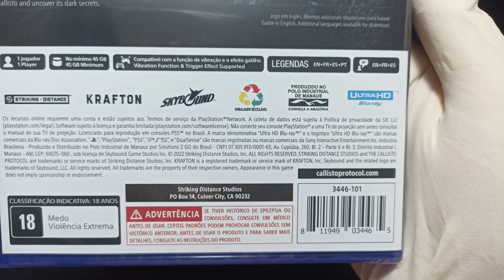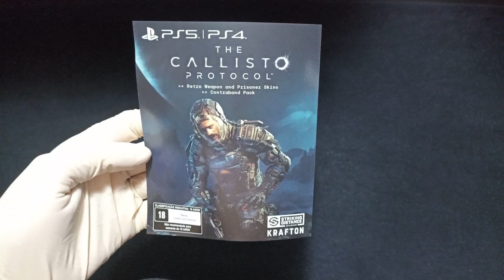The Callisto Protocol Day One Edition PS5 Unboxing+Trailer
Vídeo de Unboxing do jogo The Callisto Protocol Day One Edition PS5.

*Especificações*
Jogo: The Callisto Protocol
Gênero:Survival Horror
Plataformas:PS4/PS5/Xbox One/Xbox series/PC
Data de lançamento:02/12/2022
Desenvolvedora:Striking Distance Studios
Publicadora:Krafton
Áudio: Alemão, Chinês, Coreano, Espanhol, Francês, Inglês, Italiano, Japonês
Legendas: Alemão, Chinês, Coreano, Espanhol, Francês, Inglês, Italiano, Japonês, Polonês, Português (Brasil), Russo

Sinopse do jogo:
Situado em Calisto, a lua morta de Júpiter, no ano de 2320, The Callisto Protocol coloca os jogadores como Jacob Lee, um detento na Prisão de Ferro Negro. Quando uma epidemia misteriosa instaura o caos na lua, Jacob deve enfrentar seus maiores medos para derrotar criaturas sanguinárias que o perseguem enquanto desvenda os segredos obscuros no centro da grandiosa Companhia Unida de Júpiter.

Para mais vídeos como este Link para playlist completa de unboxings do canal abaixo:

Minhas mídias sociais:
Psn:RALF2017

me sigam e adicionem 👊